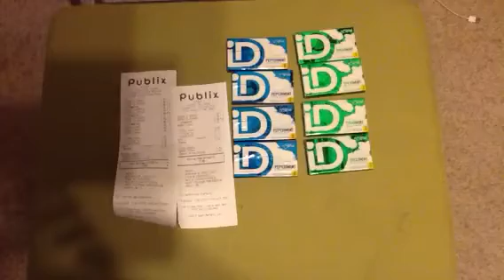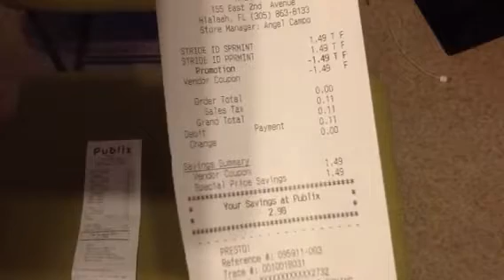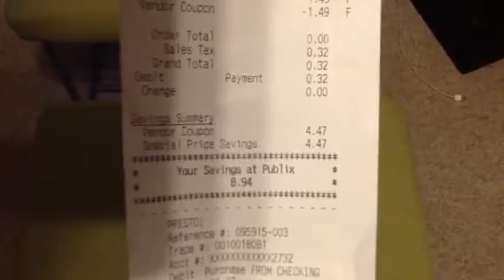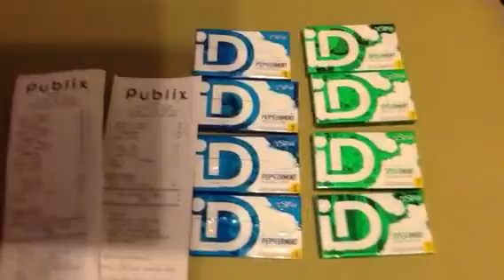Small Publix haul 10 26 12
BOGO free sale with a BOGO free coupon. Only paid 43 cents.